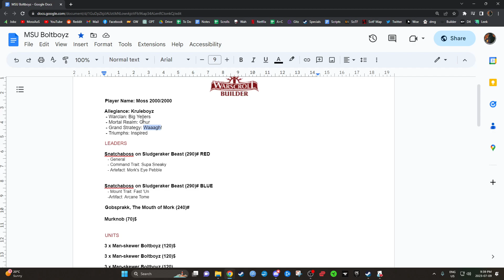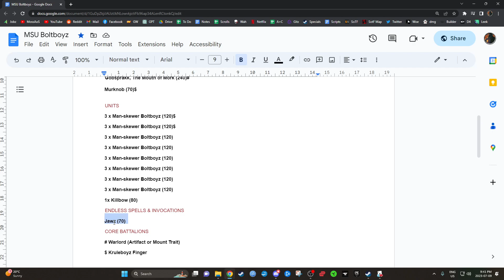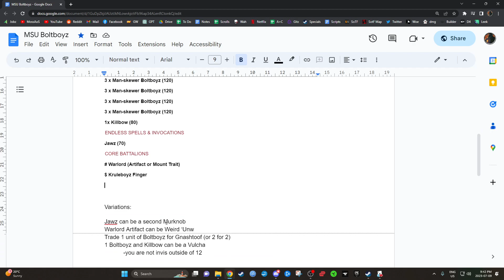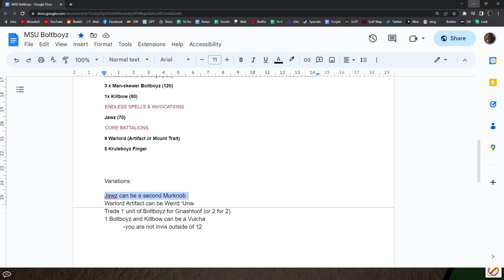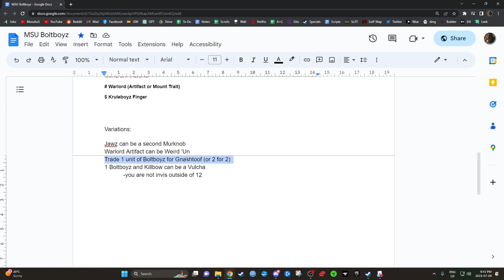MSU Boltboyz List Review